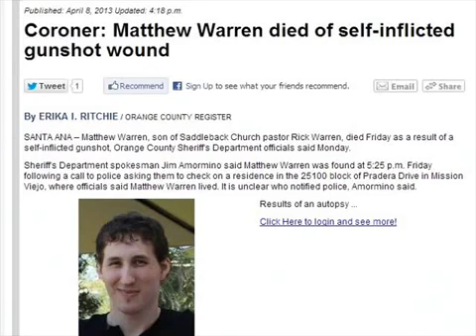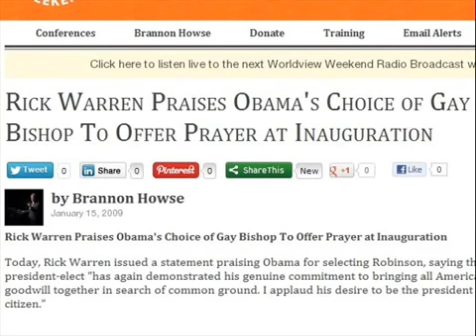Rick Warren Son Found Dead